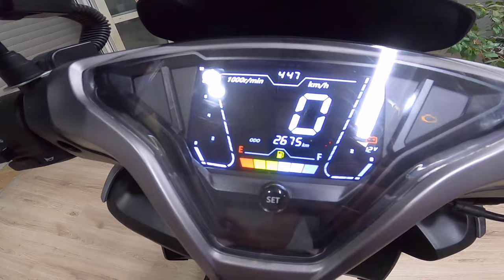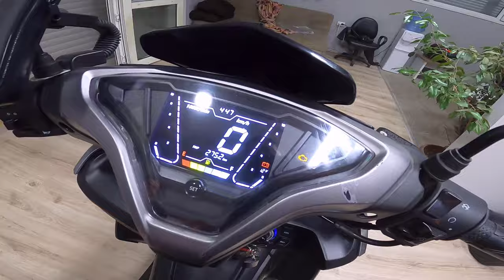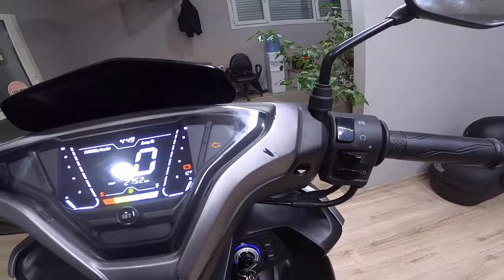Rks Arome 125 İnceleme